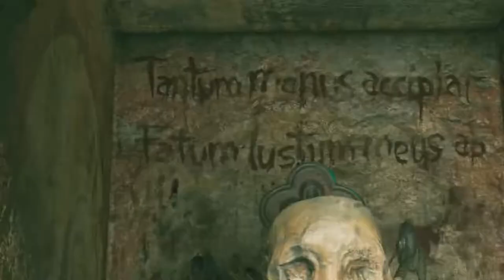Playing Shadow of the Tomb Raider (Part 10) (XBOXONE) (2018)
- ENJOY (: !!!

This game is on:
PS4
XBOXONE
PC (STEAM)